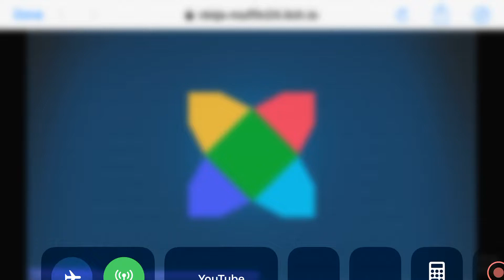What happens when you try to play FNF on mobile